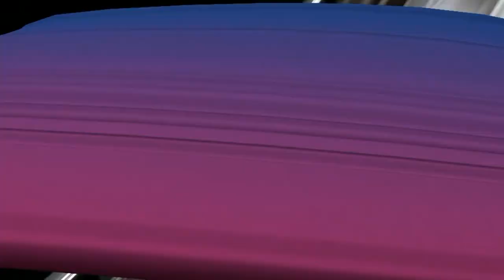Highlights Day 8 Ski Jumping Men Teams